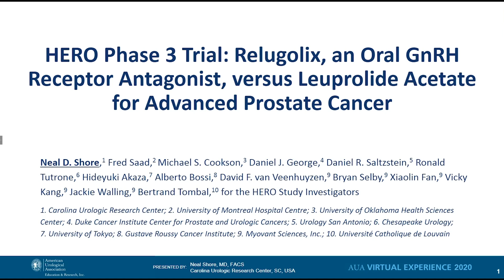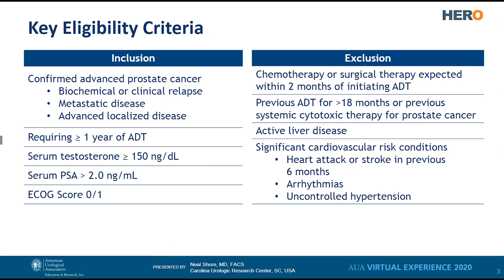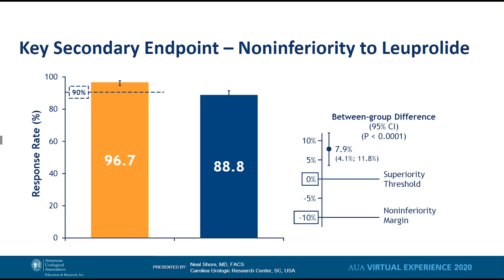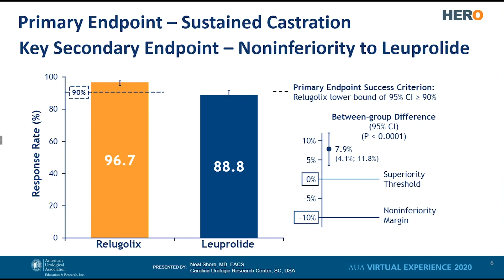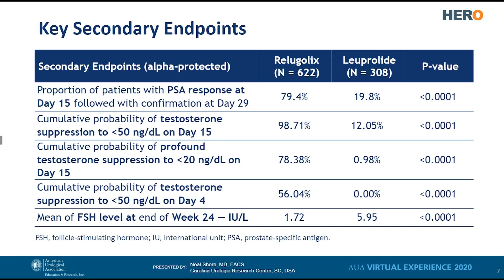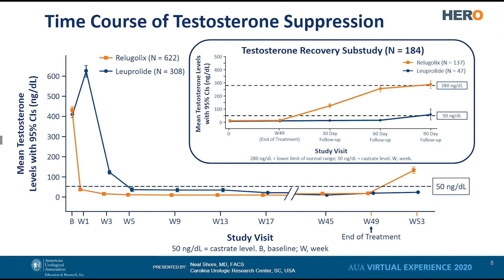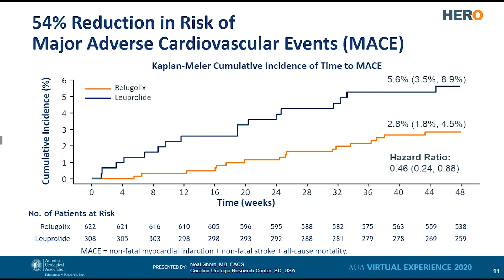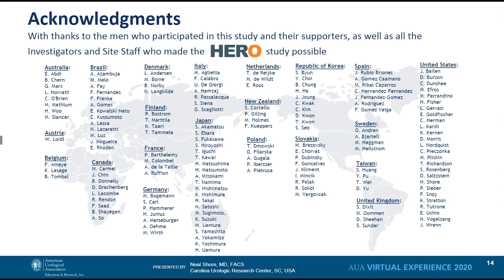HERO Phase 3 Trial: Relugolix vs. Leuprolide Acetate for Advanced Prostate Cancer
Neal D. Shore, MD, FACS, Medical Director for the Carolina Urologic Research Center, presents the key aspects of the HERO phase 3 trial. The HERO trial looked at Relugolix, an oral GnRH receptor antagonist, versus Leuprolide Acetate for the treatment of advanced prostate cancer. He begins by going over the study design, patient demographics, and clinical characteristics. He then goes over some of the study's key and secondary endpoints, all of which were met.